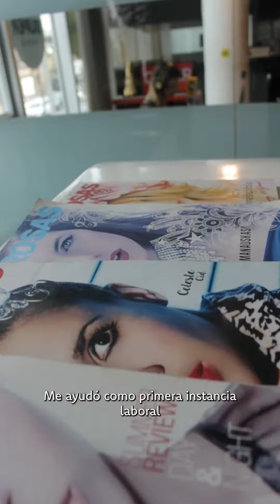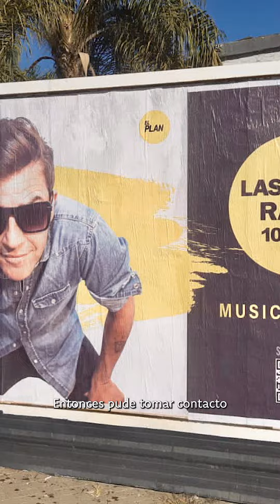Dg. Vanina Donalisio | Estudiante de diseño grafico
"Mi motivación para estudiar Diseño Gráfico fue la pasión por el mundo de la ilustración y el dibujo. La carrera me ayudó a desarrollarme profesionalmente y tener las herramientas necesarias para hacer lo que me gusta", nos cuenta Vanina Donalisio, diseñadora de Grupo Lasrosas.

¡Nos encantaron sus ilustraciones!